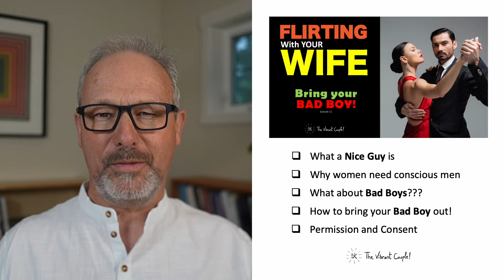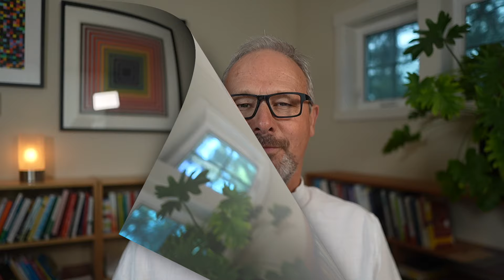Your Wife Needs Your Bad Boy!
Nice Guys suffer the fate of having to repress their masculine power to be accepted and loved. This video is for Nice Guys who are in a long-term relationship, and for their feminine companions… who I am pretty sure would love nothing more than for him to man up.

Time stamps:
0:00 Intro
0:53 What is a Nice Guy?
2:21 Why women need conscious men?
2:35 Women ARE attracted to Bad Boys
3:24 How do you bring your Bad Boy out?
4:25 Key 1: Confidence
5:07 Key 2: Playfulness
6:26 Key 3: Attunement
6:57 Permission and Consent
9:48 How do you grow your capacity for attunement?
10:43 How do you know what to do?
12:50 Women appreciate knowing the impact they have on their man
13:50 If this video inspired you to liberate more love…

Valdo Lallemand’s glasses by Oakley with N O L E N S E S (Our best solution at this point to reducing glare!)

Artwork behind Valdo Lallemand by Frank Stella and Ellsworth Kelly.

We wish you lots of love, joy, and playfulness!